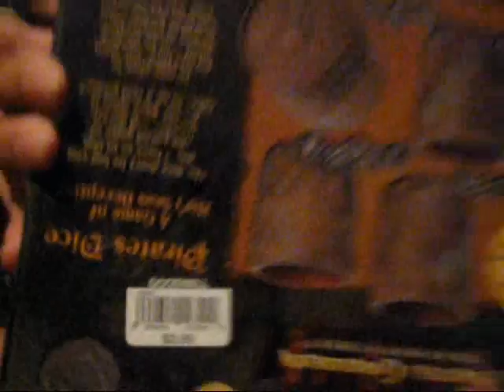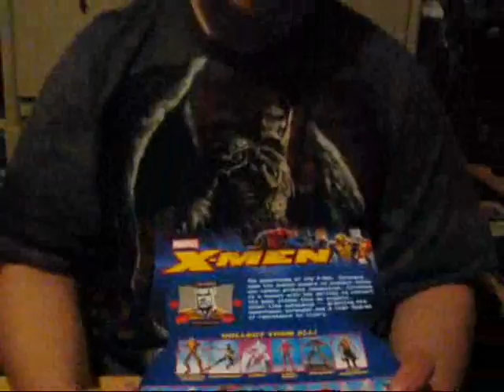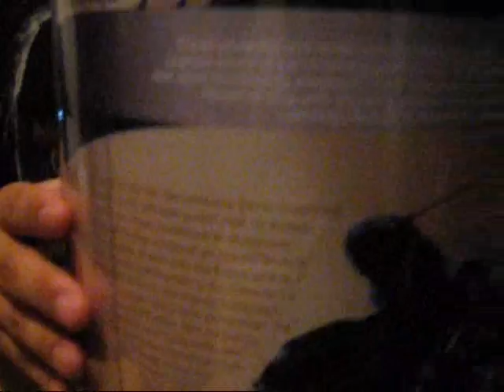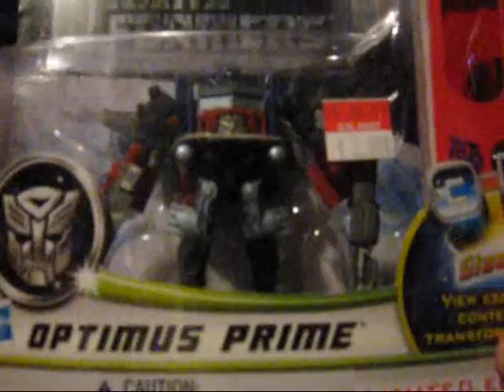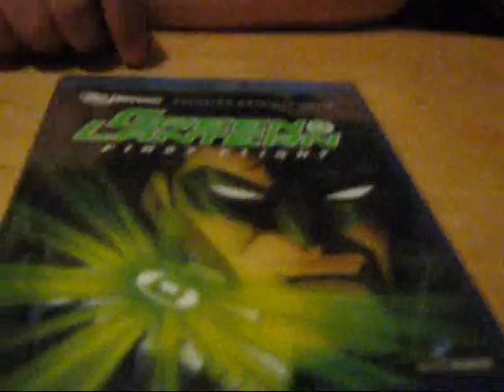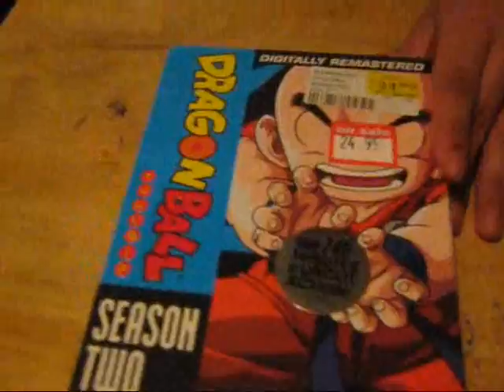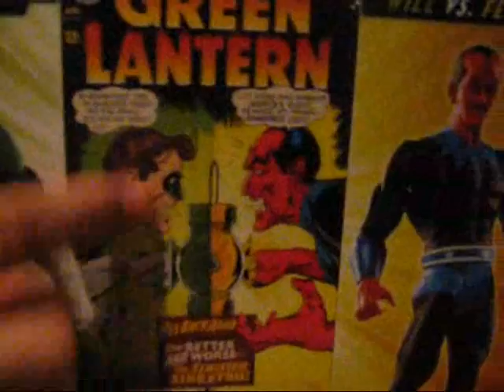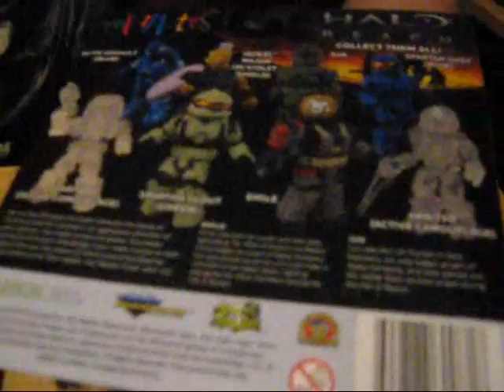Pick ups and Finds # 32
A lot of different things this time!